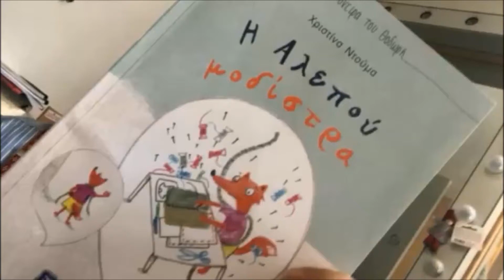Ο Χρήστος Χατζηπαγιώτης μιλάει για την Αλεπού Μοδίστρα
"Η Αλεπού μοδίστρα'', είναι το όνομα του πρώτου από την σειρά παραμυθιών "Τα Όνειρα του Θοδωρή" που έγραψε η συγγραφέας, Χριστίνα Ντούμα με σκοπό την οικονομική ενίσχυση του αγώνα που κάνουν με τον γιο της Θοδωρή που πάσχει από την νόσο Batten.